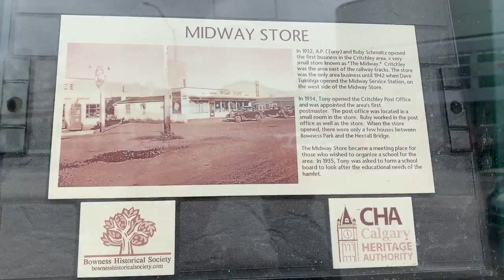Bowness town of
Travel and lifestyle. habang naghihintay kay kumader on her Ophthalmologist appointment nag ikot ikot muna .